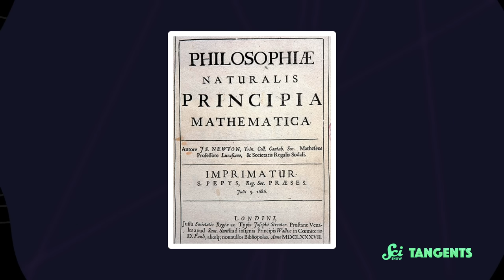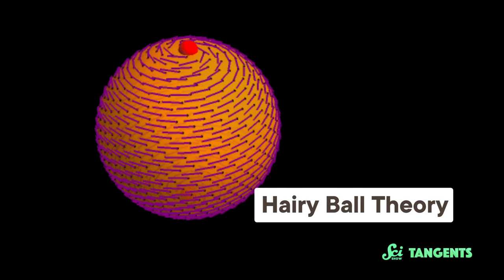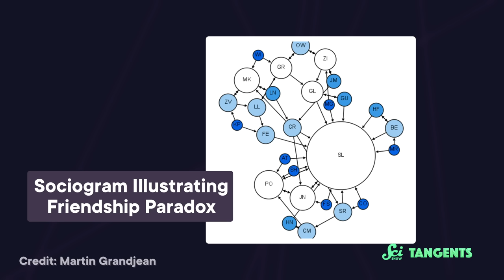Theories with Dan Schreiber - Trick or Treat Month | SciShow Tangents Podcast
Trick or Treat Month returns... and this time it's personal! Join us for another month of spooky themes and special surprise guest apparitions! Try not to get too scared!

to find great SciShow Tangents merch!

[Trivia Question]

The Classification of Quasithin Groups page number

[Fact Off]

Infinite monkey theorem test in a zoo

Nostradamus: predictions & jam & benzoic acid

Theory of mind & false belief tests

Freudian developmental theory & the anal stage